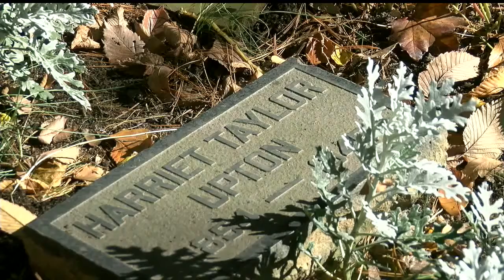Organization asks voters to leave stickers on activist’s grave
The Upton Association is encouraging voters to place their voting stickers on Harriet Taylor Upton's marker as an homage.